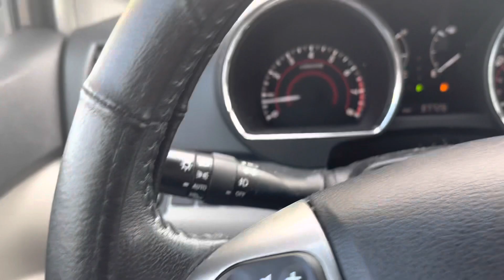Baby shopping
Visiting our little girl’s newborn ❤️❤️